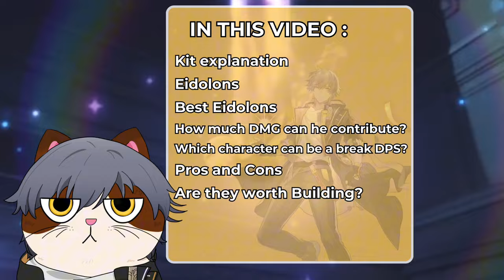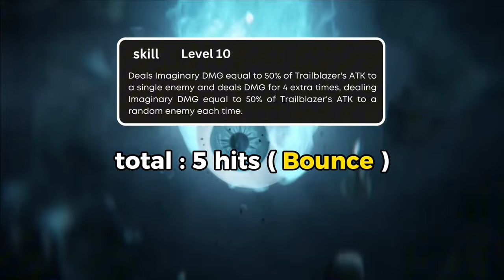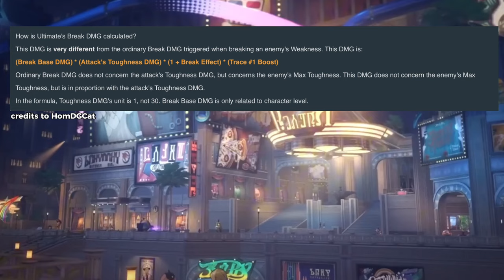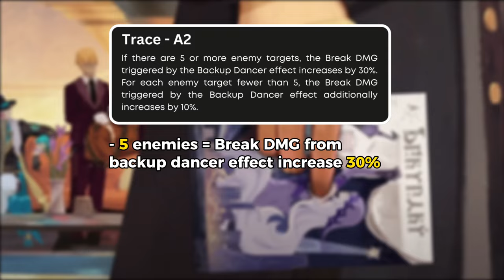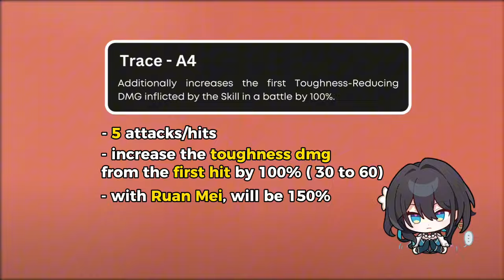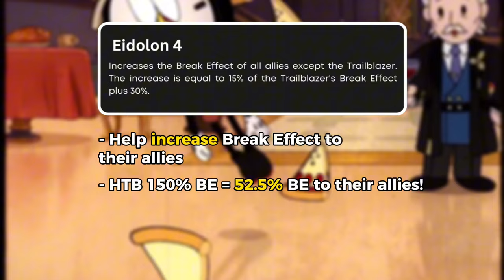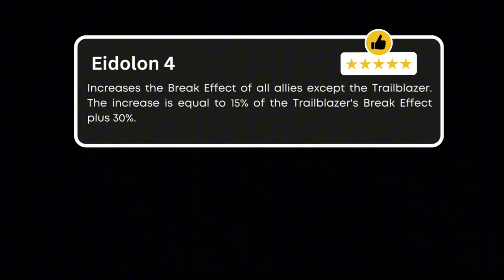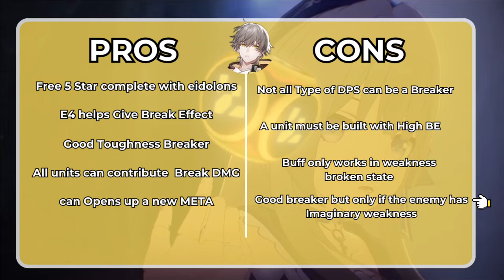HARMONY TB kit Explanation! Finally Break Damage Meta? | Pre Analysis | Honkai Star Rail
We got another Variant of Trailblazer in the upcoming patch and not a few players said that they are going to be very good! but how good are they for the team? what kind of support that they offer? is it the unique one? or just a recycled kit from the existing Harmony?  Watch this video until the end to satisfy some of your questions! Happy watching! ^^

Timestamps
00:00  intro
00:39 Skill, Ultimate & Basic Attack
03:21 Talent
03:41 Traces & Technique
05:10 Eidolons
06:09 Most important Eidolons
06:42 How much DMG they Can Contribute?
08:13 Which Character can be a Break DPS ?
09:05 Pros & Cons
10:36 Are they worth Building ?